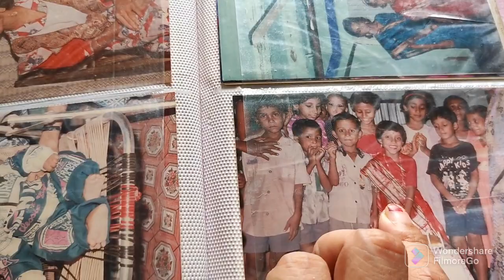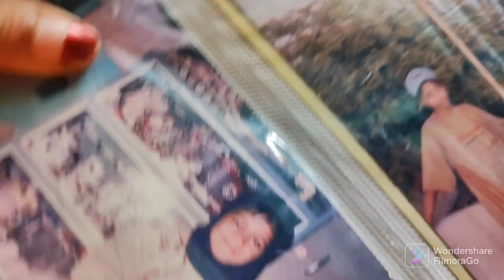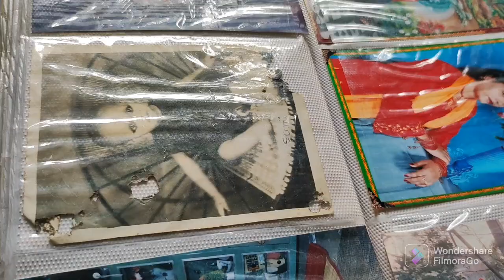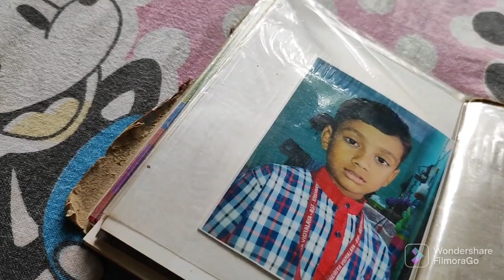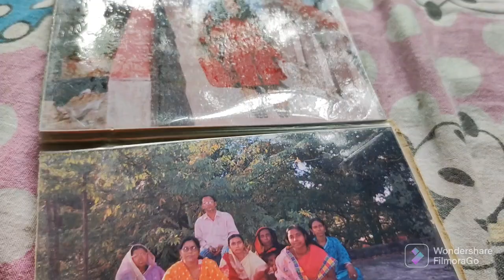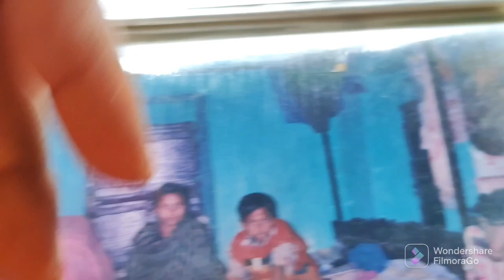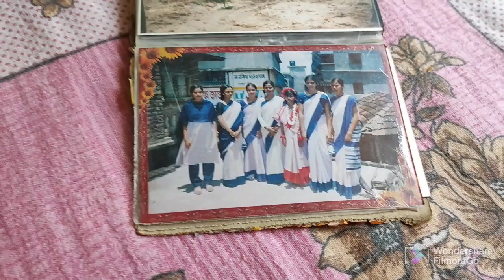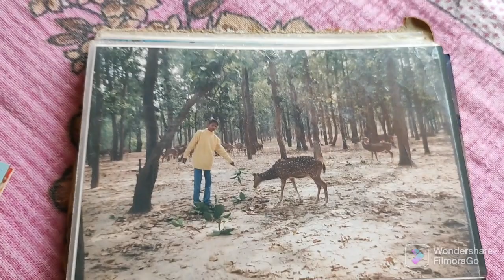তোমাদের সাথে অতীতের কিছু স্মৃতি শেয়ার করলাম। Sharing Old Memories@SikhasDailylife#oldmemories